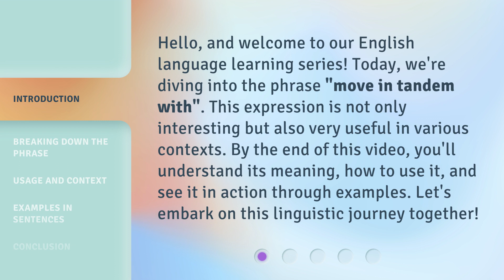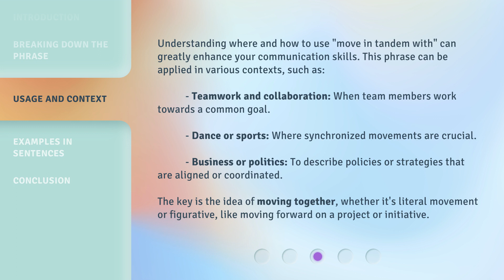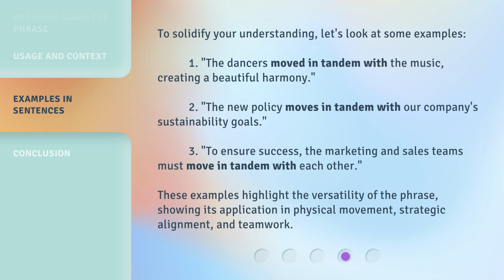Understanding "Move in Tandem With": A Guide to English Phrases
00:00 • Introduction - Understanding "Move in Tandem With": A Guide to English Phrases
00:36 • Breaking Down the Phrase
01:07 • Usage and Context
01:46 • Examples in Sentences